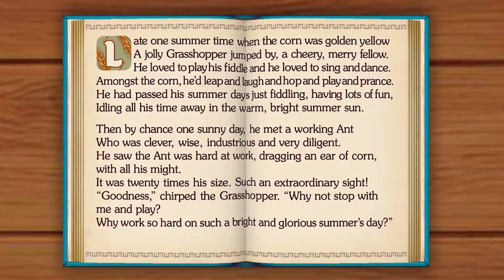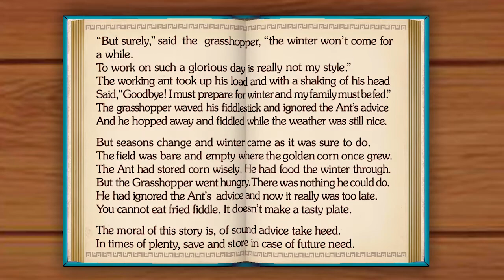The Ants & The Grasshoppers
The Ant and the Grasshoppe cartoon is a new bedtime story in Fairy Tales and Stories for Kids channel.

The Ant and the Grasshopper, alternatively titled The Grasshopper and the Ant (or Ants), is one of Aesop's Fables, numbered 373 in the Perry Index.
 The fable describes how a hungry grasshopper begs for food from an ant when winter comes and is refused. The situation sums up moral lessons about the virtues of hard work and planning for the future.

Even in Classical times, however, the advice was mistrusted and an alternative story represented the ant's industry as mean and self-serving. Jean de la Fontaine's delicately ironical retelling in French later widened the debate to cover the themes of compassion and charity. Since the 18th century the grasshopper has been seen as the type of the artist and the question of the place of culture in society has also been included. Argument over the fable's ambivalent meaning has generally been conducted through adaptation or reinterpretation of the fable in literature, arts, and music.